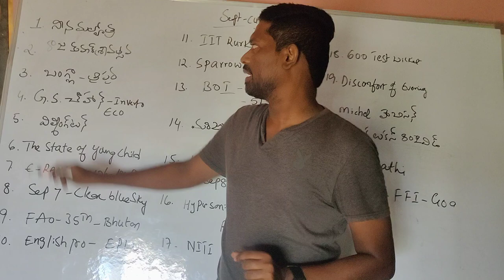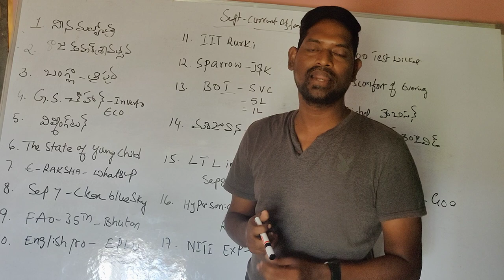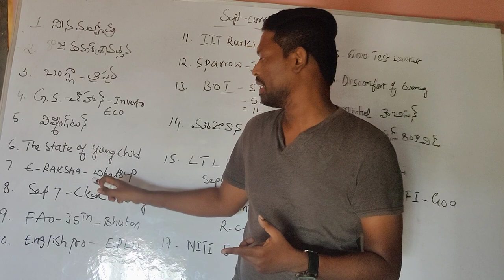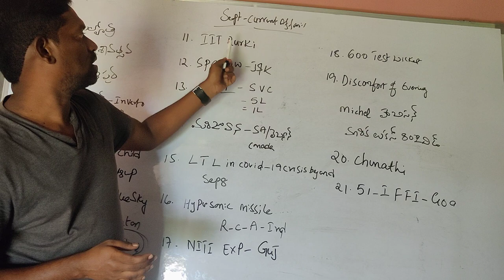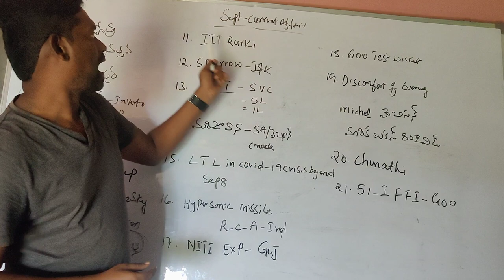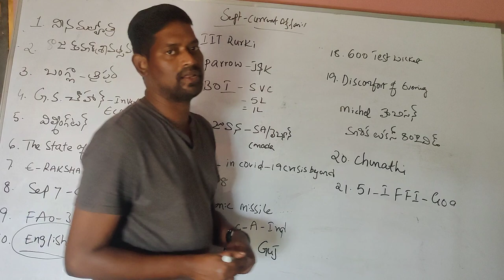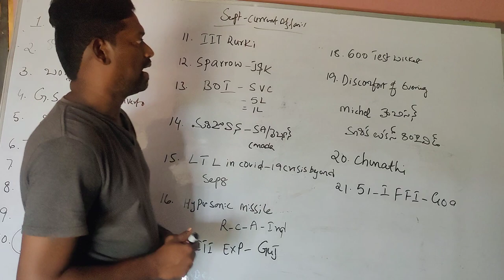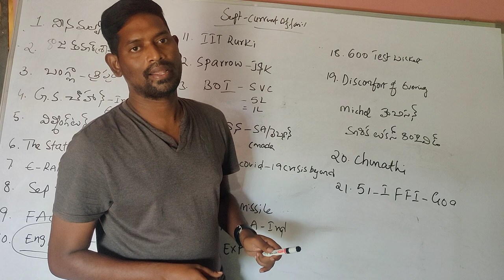September 17, 2020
సెప్టెంబర్ మంత్ కరెంట్ అఫైర్స్ 2020